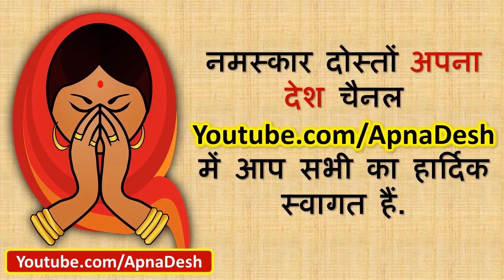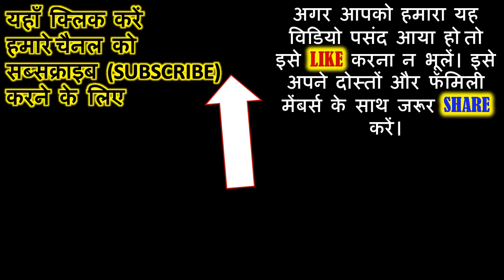गणेश चतुर्थी 2020 | गणेश स्थापना के लिए भूलकर भी न लाये ये 5 तरह की मूर्तियां वरना होगा भयंकर नुकसान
गणेश चतुर्थी 2020 | गणेश स्थापना के लिए भूलकर भी न लाये ये 5 तरह की मूर्तियां वरना होगा भयंकर नुकसान | गणेशोत्सव Ganeshchturthi2020 | GaneshSthapna | गणेश स्थापना | घर में कौन से गणपति (गणेश जी) की मूर्ति रखनी चाहिये ? | गणपति कौन से सूंड के हों ? | इस बार श्री गणेश की ये सूंड वाली मूर्ति करेगी मालामाल | घर मे कौन से गणेश जी रखने चाहिए ? | Ganesh Idol

घर में कौन से गणपति (गणेश जी) की मूर्ति रखनी चाहिये ?

22 अगस्त चौथ के चाँद को देखने से आखिर क्यों लगता है कलंक

गणेश विसर्जन से पहले धन के लिए करे ये छोटा सा उपाय

प‌ितृपक्ष में नहीं करने चाह‌िए यह 7 काम | श्राद्ध के दिनो मे ना करे ये काम

पितृपक्ष में भूल से भी ना करें ये काम नहीं तो भुगतना पड़ेगा भारी नुकसान

पितृ दोष के लक्षण और निवारण के उपाय | Pitra Dosh ke Lakshan | Pitra Dosh Nivaran

21 पीढ़ियाँ तर जावेगी पितृ पक्ष(श्राध्द) में करे यह काम | Pitra Dosh Ke Upay

इन संकेतों से पता चलता है की आप पर है पितरों की कृपा

पितृ दोष क्या हैं और क्या होता हैं ?

अगर घर में दिखाई दे ये संकेत तो समझ लीजिए आप पर है बरसने वाली है पितरों की कृपा

Navratri 2020 | जय अम्बे गौरी आरती | Jai Ambe Gauri Aarti with Lyrics | Durga ji ki aarti

गणेशजी का एक ऐसा मंदिर जहाँ दर्शन से होती है हर मनोकामना पूरी

अगर करवा चौथ व्रत पूजा करने जा रही हैं तो जान लें ये बातें
अगर दिख जाये चौथ का चाँद तो जरूर करे ये उपाय
Ganesh Chaturthi 2020 | घर में ऐसे करें गणेश चतुर्थी का पूजन
करवाचौथ की शाम छलनी से क्यों देखते है चांद को?